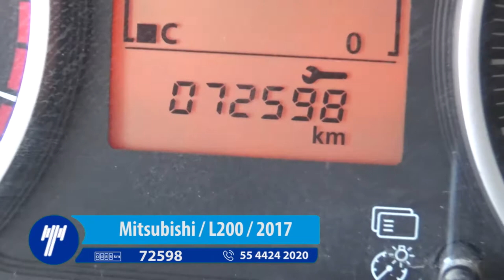Mitsubishi / L200 / 2017 - HH083890